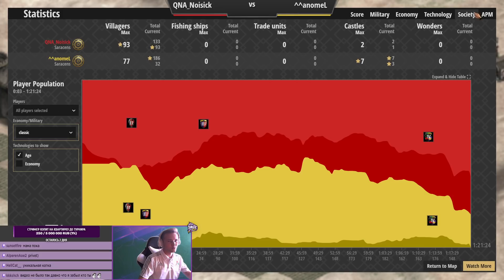НОВОЕ ИЗОБРЕТЕНИЕ | Новая мета от Винча в 2021 по Age of Empires 2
По просьбе одного из учеников, решили протестировать его стратегию на высоком уровне (2100+). И ведь сработало! Обязательно зацените, копируйте билд и идите пробовать в рейтинг :D
Age of Empires 2: Definitive Edition вместе с Винчом